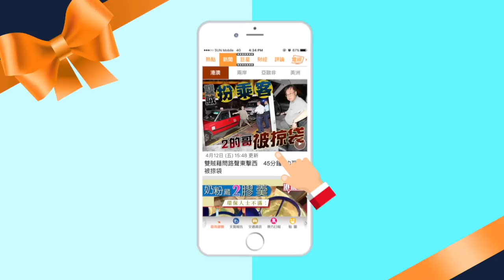【塞錢入你袋】200餘方呎單位搖身變成4人安樂窩！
香港樓價高企，仍想居住於市區，享受交通便利，單位居住面積或許需要將就一下。今集《塞錢入你袋》就帶大家來到位於何文田一個200餘方呎單位，單位開則「三尖八角」，但戶主卻要求居住4個人，設計師又如何滿足戶主需求呢？

至於屋苑位處小學34校網，亦吸引不少家長進駐這一帶，但家長需要在選擇屋苑時候亦要小心，至於如何得悉所在校網呢？馬上觀看這一集《塞錢入你袋》！